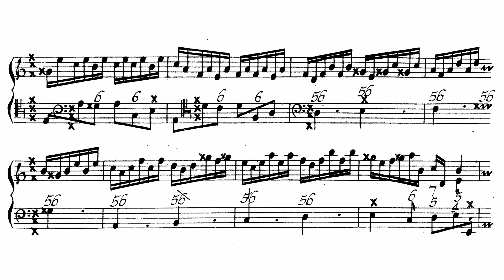5/5 Arcangelo Corelli - Sonata in D major op. 5 n 1 mov 5 - Allegro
Jacob Ventura - violin
Simon Kalinowski - harpsichord

5. Allegro

Recorded the 4th February 2024 at CNSM de Paris
Sound producer: Shunsuke Kawai